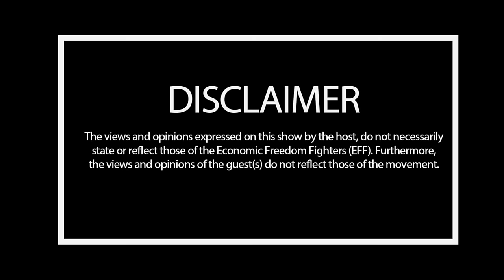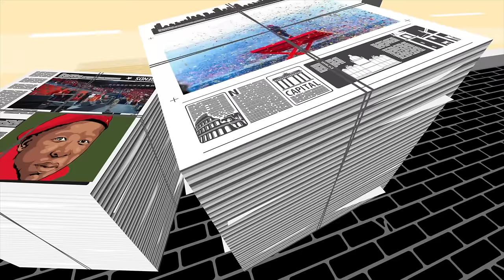Episode 9| Dr. Tlaleng Mofokeng on the EFF Podcast. “Dr. T”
Dr. Tlaleng Mofokeng is a medical doctor and the United Nations Special Rapporteur on the right to health. On this episode, Dr. T engages on a variety of topical discussions such as the Israel-Palestine conflict, the National Health Insurance (NHI) Bill and how NHI will be catastrophic for healthcare workers and patients in remote areas, effectively exacerbating the issue of access to equitable healthcare. She provides insight on sex education, HIV, homosexuality, human rights and how she became an activist for a universal health.